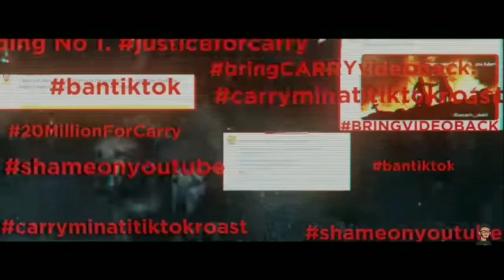Carryminati Becomes No.1 YouTuber Of India || Carryminati ने बनाया Record || Carryminati Yaalgaar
Note -
You can SEND ME NEWS RELATED TO GAMING, BOLLYWOOD, YOUTUBERS OR STREAMING ON DISCORD OR INSTAGRAM MAKE SURE TO SEND TIMESTAMP AND SOME SCREENSHOT OF NEWS.